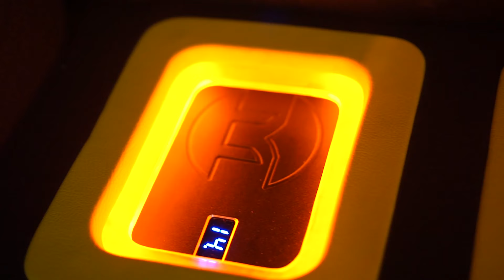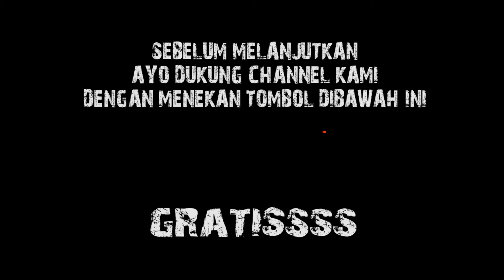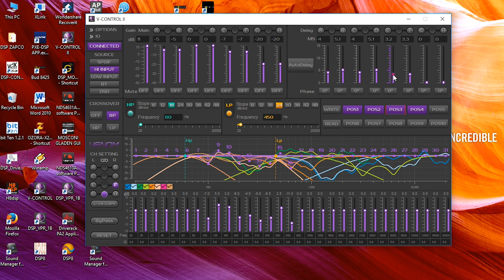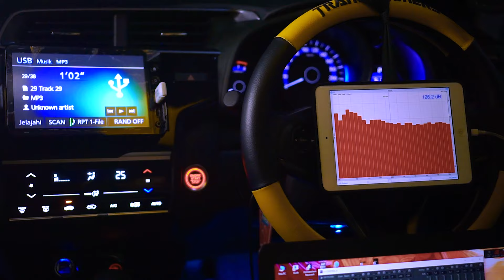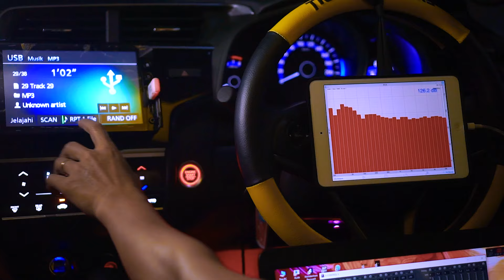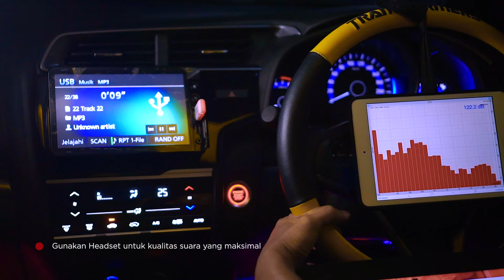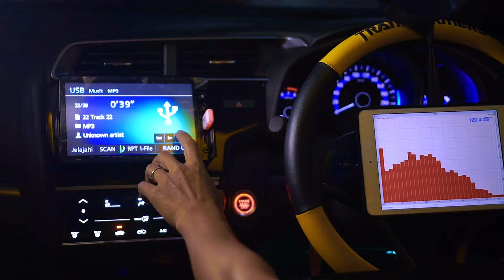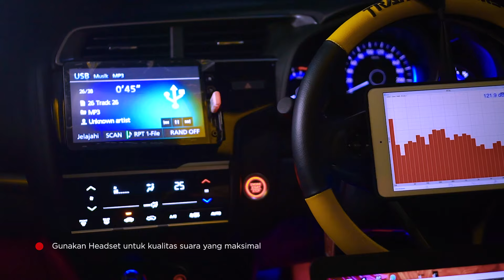Akhirnya Finish.. Pengerjaan Box Audio Honda JAZZ "PART2" || Audio Terbaik Harga ideal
NAHH ini video PART 2 nih Guys dari pengerjaan BOX AUDIO HONDA JAZZ-nya..
pada video ini kali ini kita show off pengerjaan box yg sudah selesai dan kita kasih liat hasilnya seperti apa, agan2 bisa nilai sendiri deh hehe, dan yang pasti gak akan kecewa hasil dari kami

Untuk video part 1 nya ada dibawah ini link nya :
𝐂𝐀𝐒 𝐀𝐔𝐃𝐈𝐎